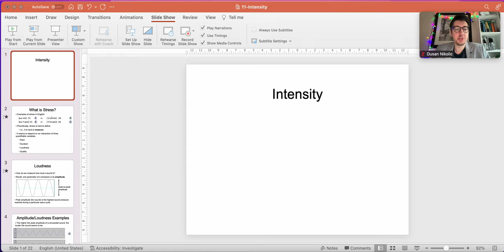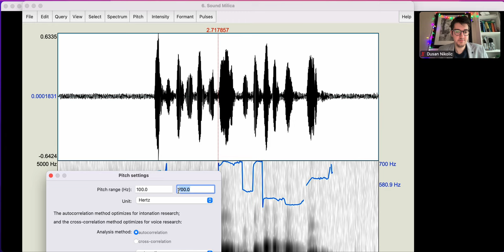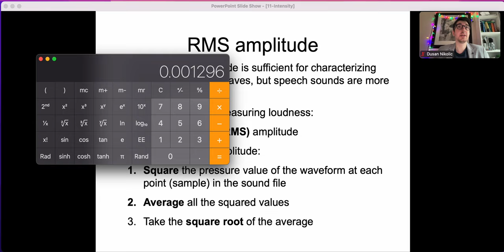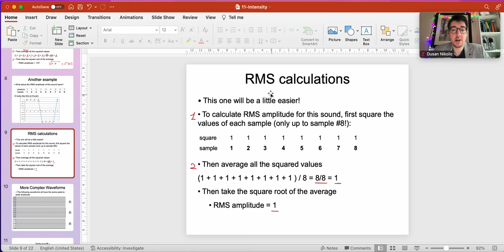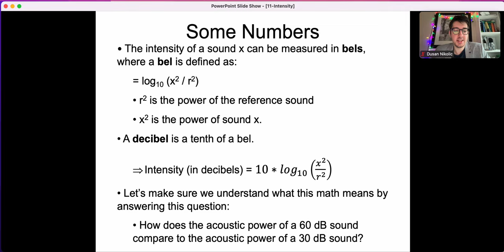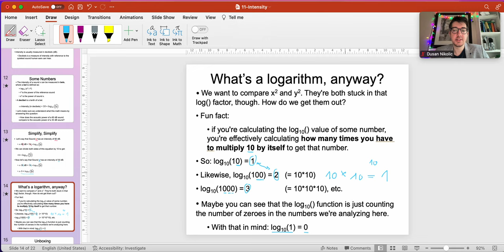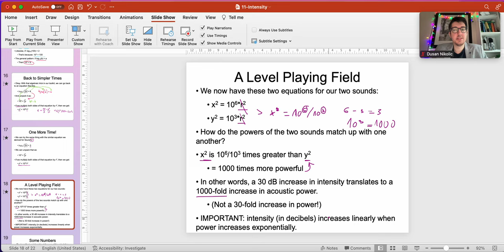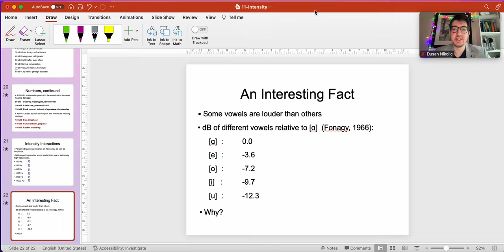Linguistics 341 - Introduction to Phonetics - Intensity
00:00 - 11:06 - Intro
11:06 - 24:04 - Root mean square (RMS)
24:04 - 53:47 - Intensity